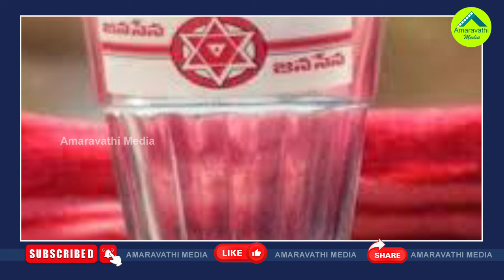బీజేపీతో పెట్టుకొని తప్పుచేశామా..టీడీపీ జనసేన నైరాశ్యం| Chandrababu And Pawan Unhappy With BJP Ally